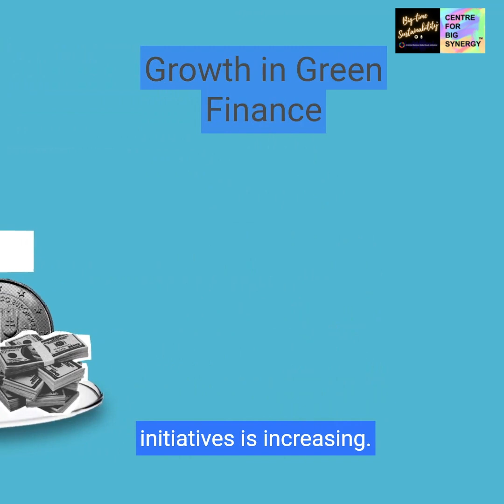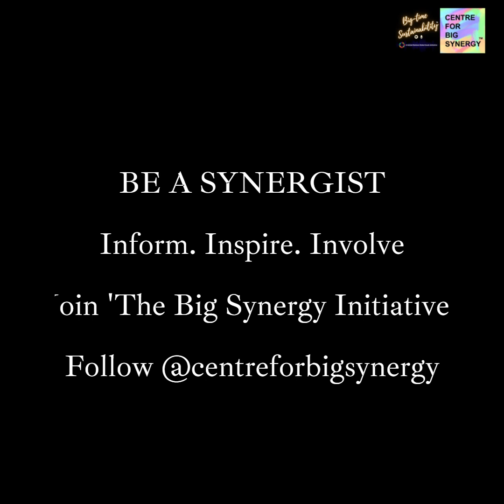Sustainability Trends and Beyond: Challenges and Strategies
As the world grapples with the escalating impacts of climatechange, sustainability has become a central focus for governments, businesses, and individuals. The trends shaping sustainability in 2024 and beyond reflect a growing urgency to address environmental challenges through innovation, regulation, and collaboration. This video explores the key sustainability trends expected to dominate in the coming years and the strategies necessary to ensure these initiatives are effective and impactful.

Find more such insightful videos and publications on our global media platform